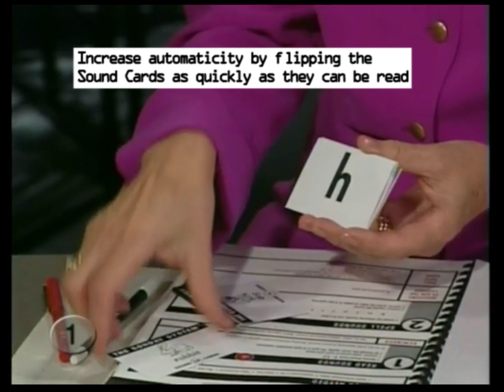Sonday System - Automaticity with Sounds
How to obtain Automaticity with Sounds using the Sonday System Product